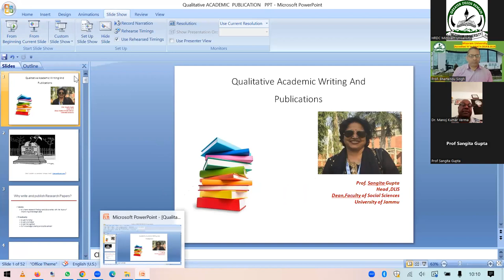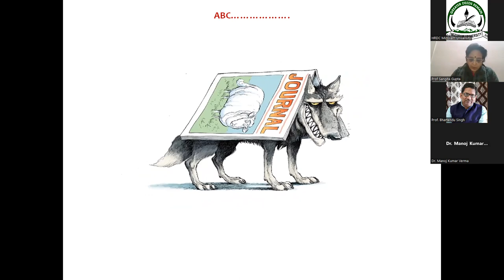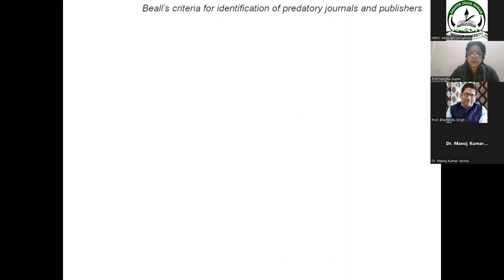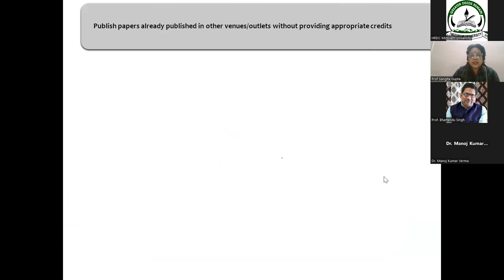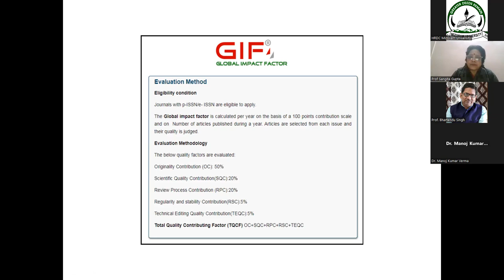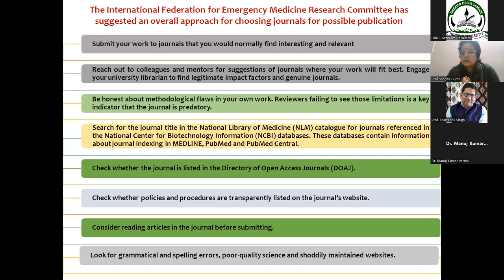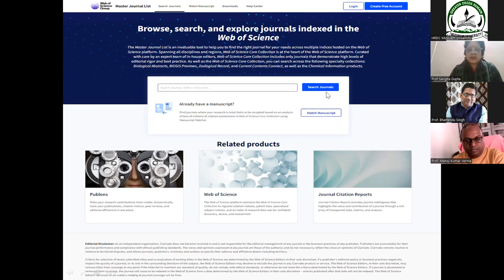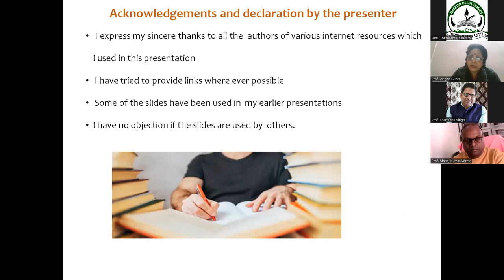15. Prof Sangita Gupta (Jammu University) (FIP UGC HRDC MzU Feb 11, 2023)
Qualitative research publications

Prof Sangita Gupta
Deptt of Library and Info Science
Jammu University, Jammu